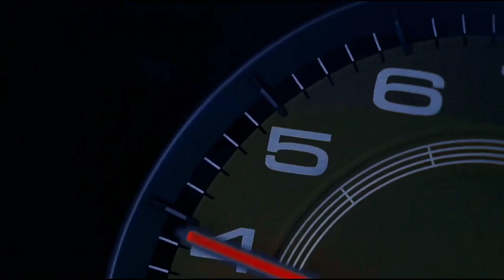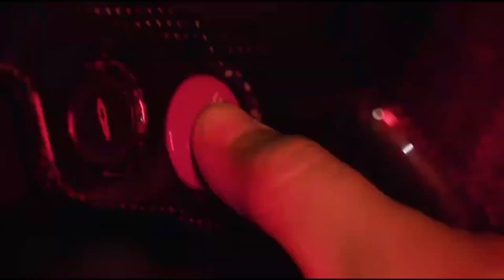Lemi & Majki & Mario Dracula — Jest Si (Majki Remix)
142,0 BPM